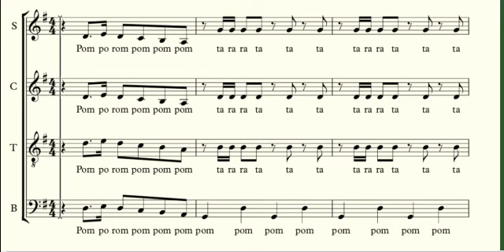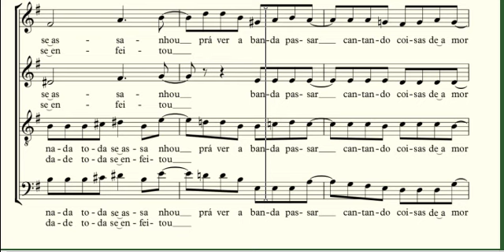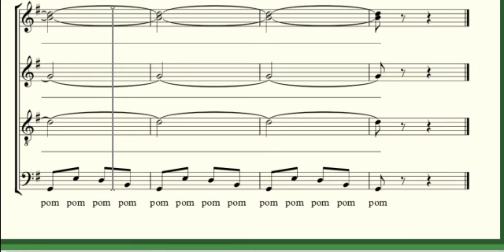A Banda SOPRANO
Canción de Chico Buarque. Arreglo coral: Eduardo Dias Carvalho